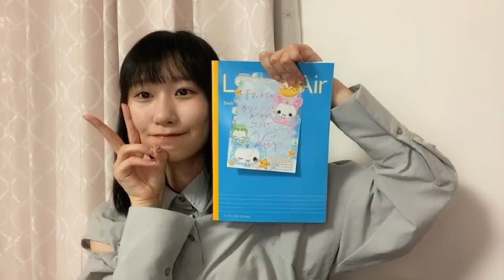SATO KAIRI 2022年05月15日21時48分02秒 佐藤海里